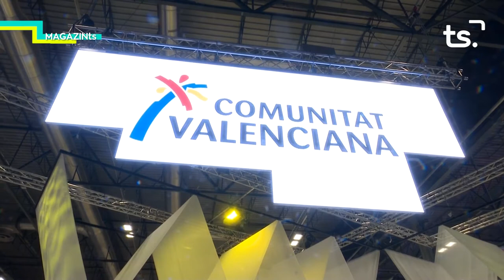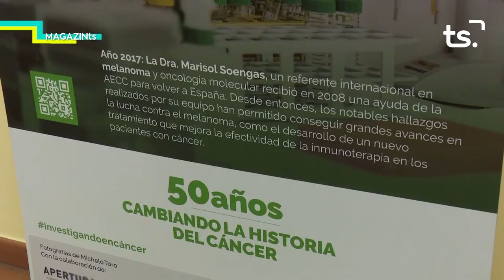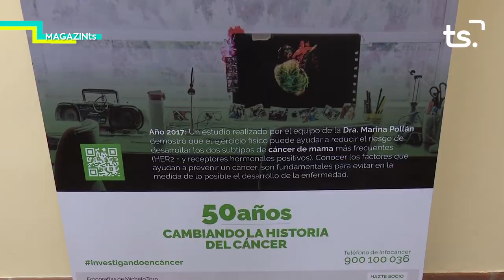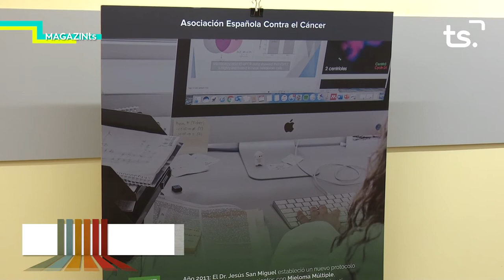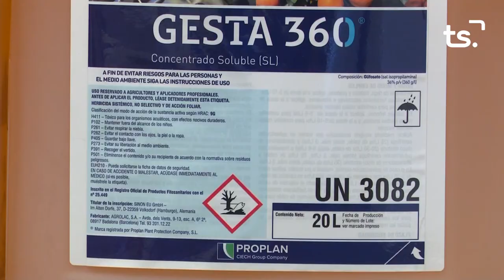MAGAZIN TS DIVENDRES LES NITS DEL PALAU DUCAL DE GANDIA + EXPOSICIO CANCER 2022 07 01